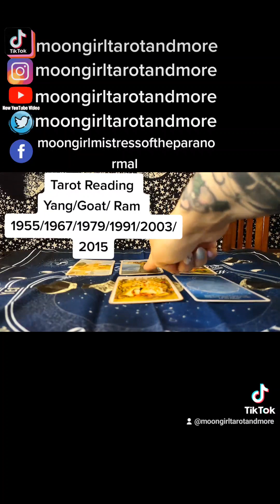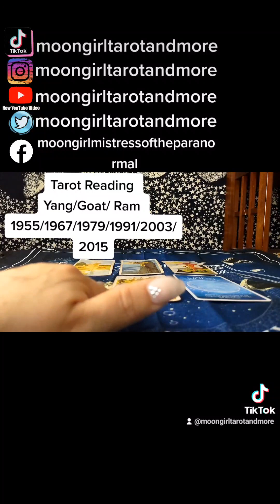Tarot Reading for the sign of the Goat/Yang/Ram